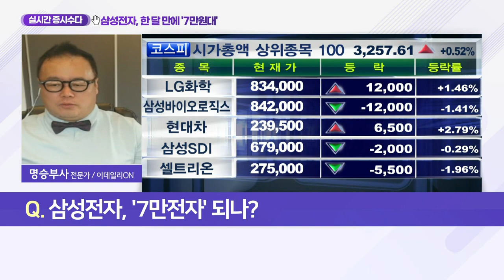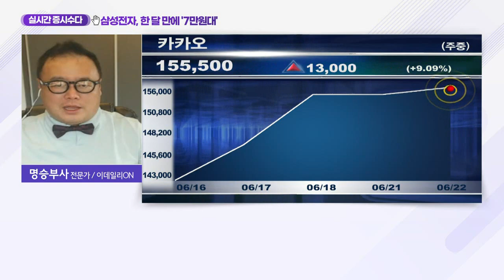삼성전자, 한 달 만에 '7만원대'_실시간 증시 수다 (20210622)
Q. 삼성전자, '7만전자' 되나?
- 1개월 만에 7만원대 후퇴
- 반도체 기업 투자심리 악화 영향
- 단기 저점 형성… 장기적 접근 필요

Q. '카카오' 상승 동력은?
- 증시, 미래 성장치 선반영 구조
- 올해 주가 105% 상승… 최고가 경신
- 높은 성장성 보유